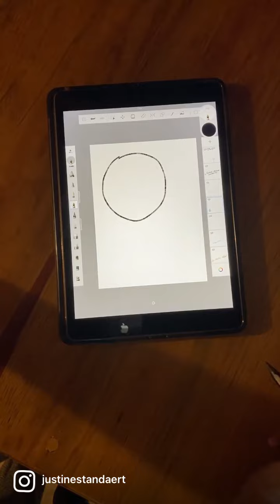¿Cómo crear contenido de mucho valor?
El último paso: escojo el formato que es impulsado más por el algoritmo. Es decir, en estos momentos es más probable que verás Reels, tikt0ks y sh0rts de mi parte.
¿Quieres aprender más? Inscríbete en Emprendamigas